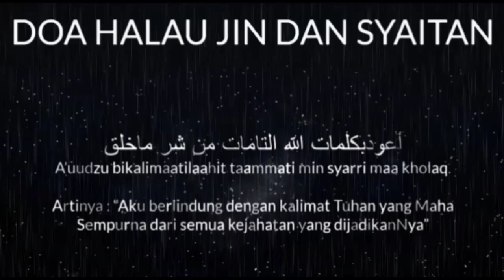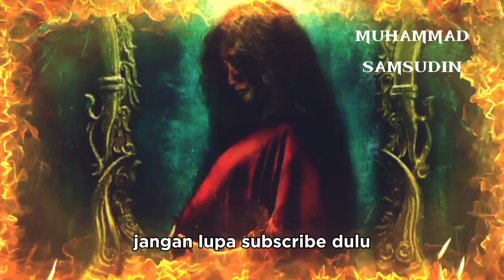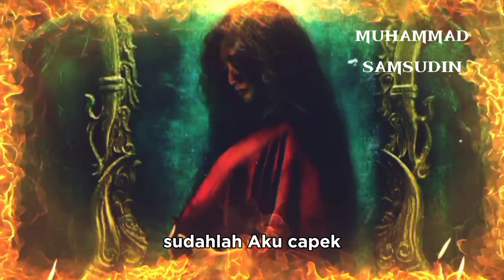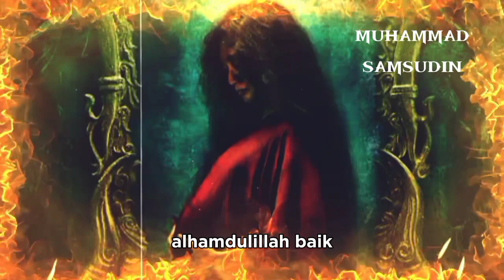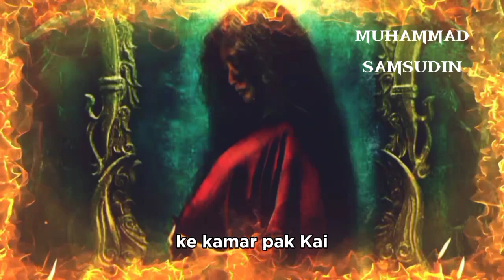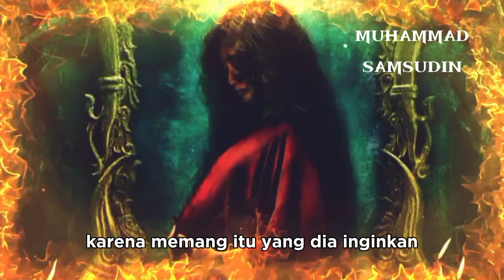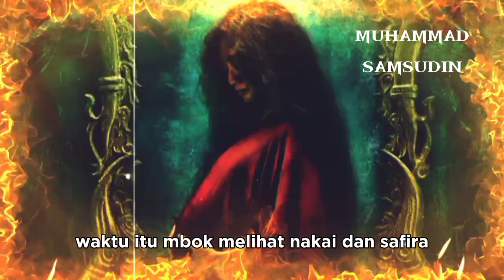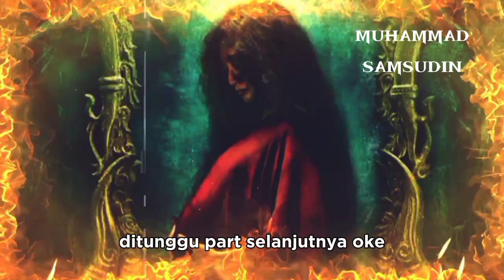PAK BAIM(PART_12)BY_RAMDAN_NADI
JUDUL CERITA:KUNTILANAK KUNING,DIA MENGINCAR SUAMIKU
PENULIS:RAMDAN NADI